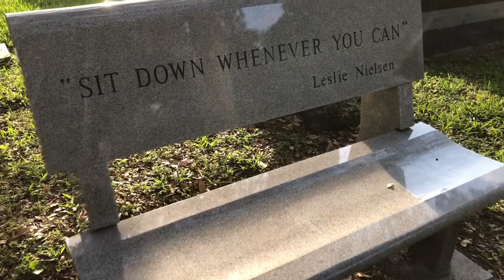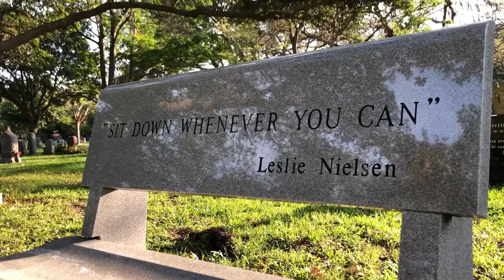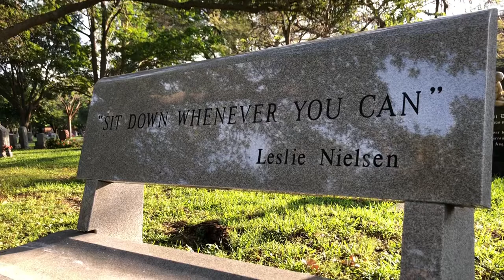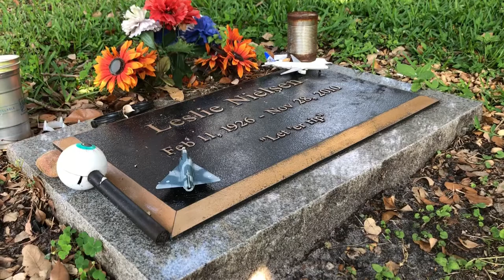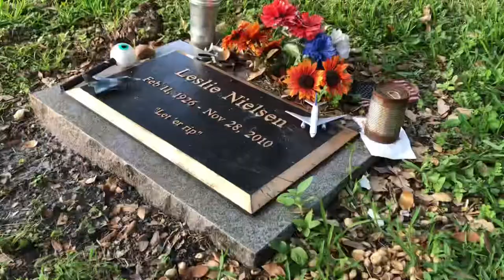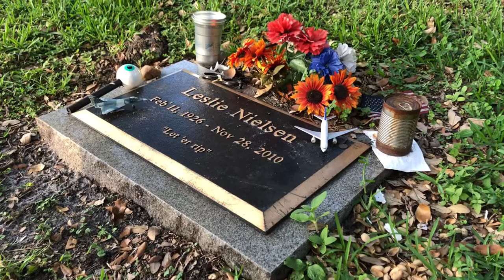The Grave of LESLIE NIELSEN | Airplane Movie Stars Death & More | Ft. Lauderdale, FL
FAMOUS GRAVES | LESLIE NIELSEN | Ft. Lauderdale, FL

Hey everyone!! Todays adventure brings me to the evergreen cemetery in Fort Lauderdale, florida. Today I’m visiting the final resting place of actor Leslie Neilson.

Nielsen was born in Regina, Saskatchewan. After high school, he enlisted in the Royal Canadian Air Force in 1943[2] and served until the end of World War II.[3] Upon his discharge, Nielsen worked as a disc jockey before receiving a scholarship to study theatre at the Neighborhood Playhouse. He made his acting debut in 1950, appearing in 46 live television programs a year. Nielsen made his film debut in 1956, with supporting roles in several dramas and western and romance films produced between the 1950s and the 1970s.

Although his notable performances in the films Forbidden Planet and The Poseidon Adventure gave him standing as a serious actor, Nielsen later gained enduring recognition for his deadpan comedy roles during the 1980s, after being cast for the Zucker, Abrahams and Zucker comedy film Airplane!.[7] In his comedy roles, Nielsen specialized in portraying characters oblivious to and complicit in their absurd surroundings.[8] Nielsen's performance in Airplane! marked his turning point, which made him "the Olivier of spoofs" according to film critic Roger Ebert,[9] and leading to further success in the genre with The Naked Gun film series, based on the earlier short-lived television series Police Squad!, in which Nielsen also starred. Nielsen received a variety of awards and was inducted into Canada's Walk of Fame and the Hollywood Walk of Fame.